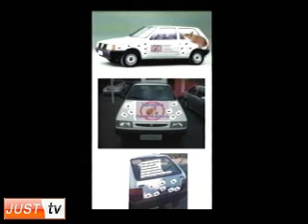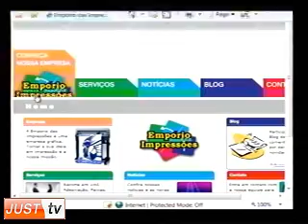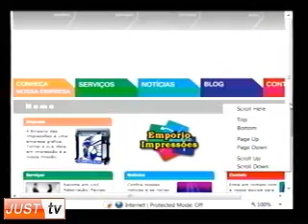MB Programa Marisa Blandy JUSTTV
15/10/2008 Entrevistado Tiago